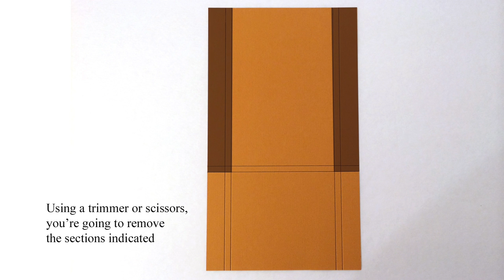#4 ICDD: Sleeve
Here’s a nice, no-frills December Daily! Just fill out an index card each day & adhere! It couldn’t be easier or more fun! :)